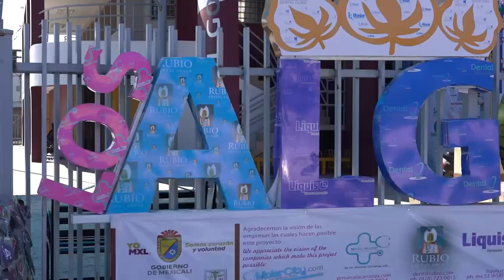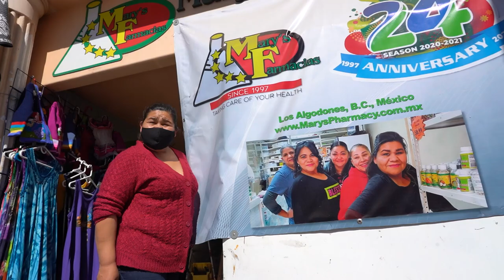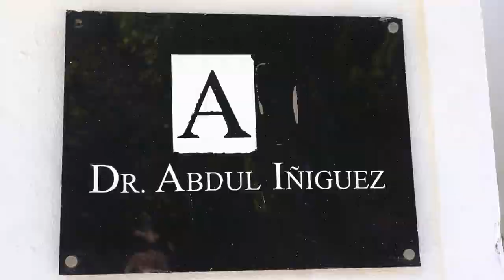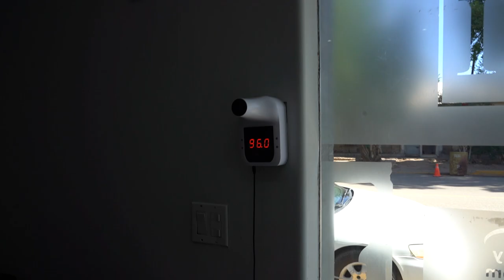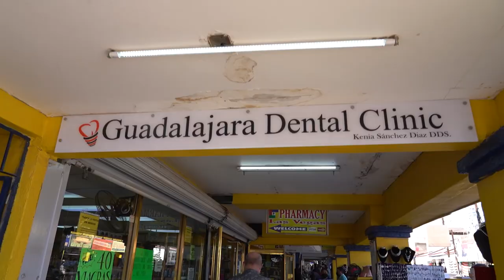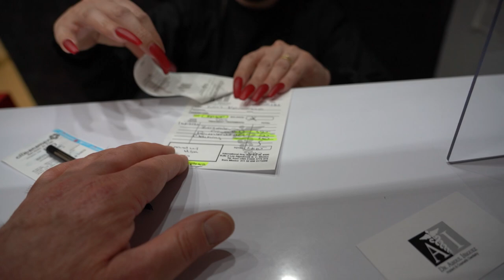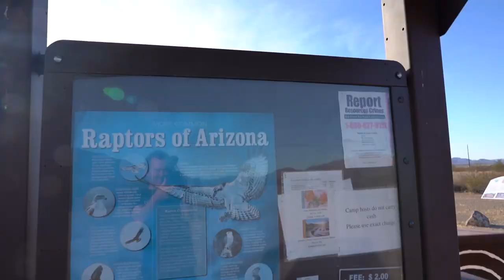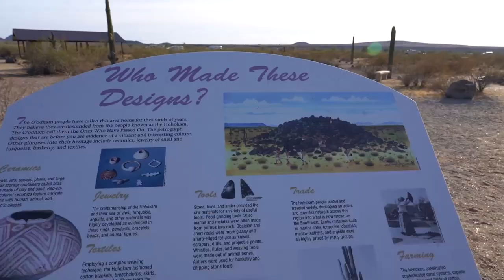MEXICO DENTAL COST | IS IT SAFE? OUR LOS ALGODONES DENTIST EXPERIENCE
🎉 CHERI'S ETSY JEWELRY STORE
➡️ JOIN US, secret videos, live streams, current location, YouTube creator tips & MORE! ✅ Click ⬇⬇⬇"SHOW MORE"⬇⬇⬇ for links to our favorite RV resources, gadgets, gear, & FREE stuff!
SAVE BIG ON RV DIESEL! (please mention Thomas Kenemore referred you, thanks!)
OUR NEW HITCH!

OUR FAVORITE RV RESOURCES

FAVORITE RV PARKING AND CAMPSITE FINDERS!

It takes a lot of gear to make RV living comfortable and more efficient. Check out our favorite gear (and fun stuff) that we use to enjoy the RV life

Google, Facebook, Yelp Review Marketing Entrepreneurs 2020

Mail Bag:
Lake Effect Media
14870 Granada Avenue #1037